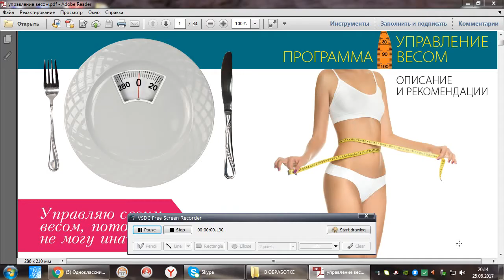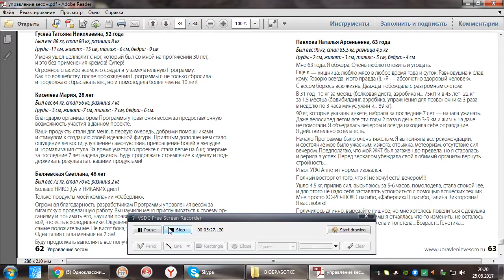ПРОГРАММА " УПРАВЛЕНИЕ ВЕСОМ "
ПРОГРАММА ДЛЯ ТЕХ КТО ХОЧЕТ ПОХУДЕТЬ.
ВСЁ РЕАЛЬНОЕ ПРОСТО ПРИ ВАШЕМ ЖЕЛАНИИ.